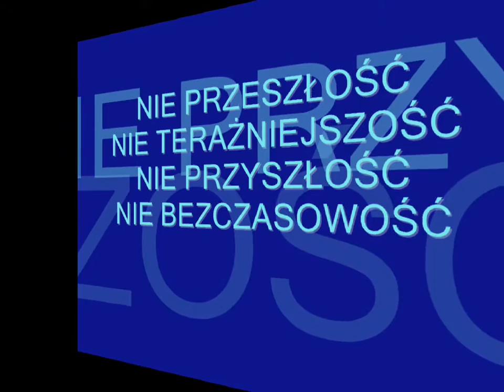Witold Stypa Cosmoreal - Museum of Future Hyperspace - Modern Art of Future